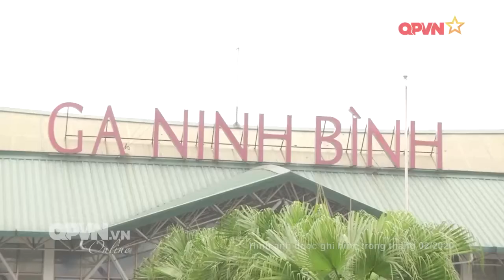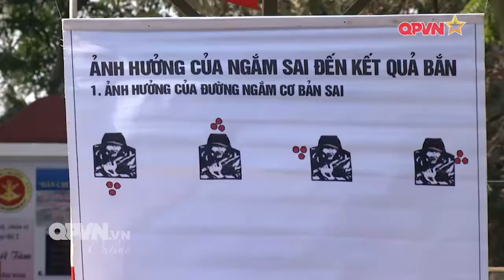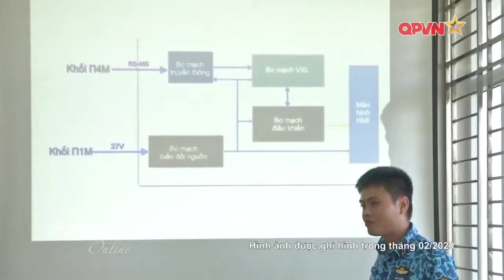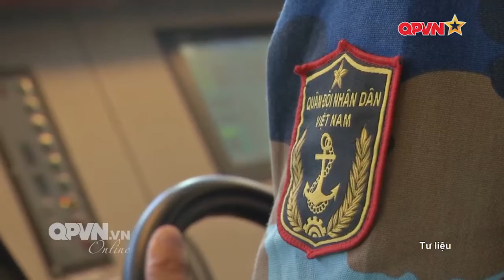Hải quân Việt Nam huấn luyện sẵn sàng cho năm huấn luyện 2020